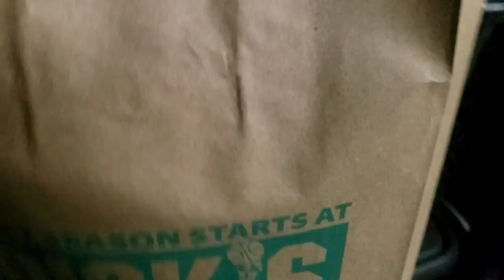Burning Stuff 1031: Dick's Sporting Goods Bag (Snow)